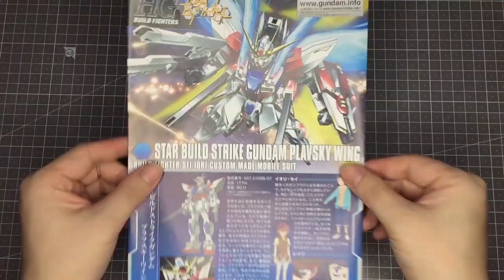Star buildstrike Gundam plavsky wing HGBF | Gundam Build | ASMR | High quality Gunpla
Hello, friends. This is Sidong from SDHOBBY.
Today I assembled the HGBF Star buildstrike Gundam plavsky.

I made it without much thought, but I think it's a good kit.
I will make an MG kit later.